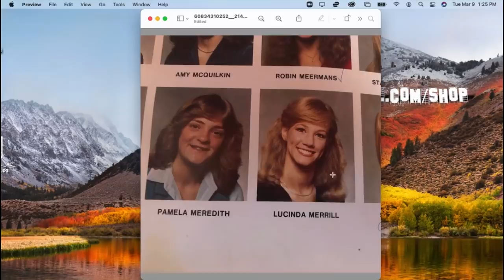LOGAN PAUL & OLIVIA O’BRIEN DISCOVER THEIR MOMS WENT TO HIGH SCHOOL TOGETHER!